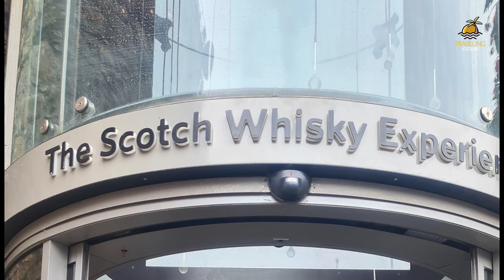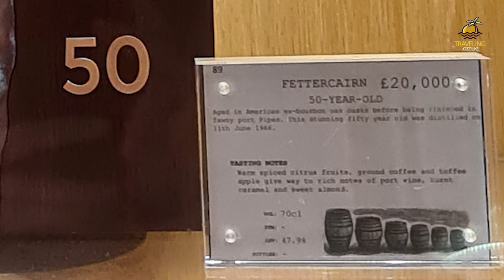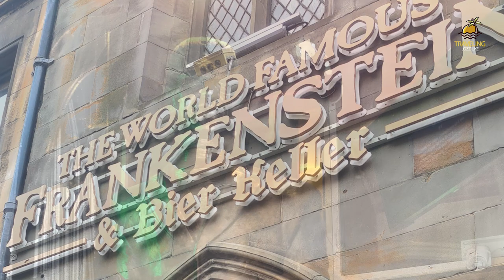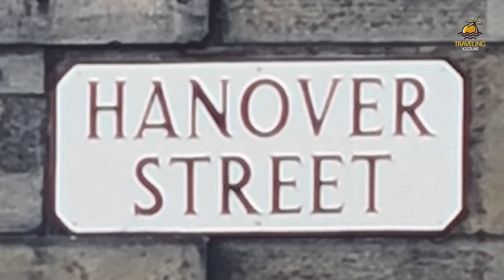Wassergeister, Schiffskarussell, Großstadtwhisky | Roadtrip | Schottland #6 | Reisevlog | JOZZILIKE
Kennt ihr die Geister, welche als Pferde aus dem Wasser steigen, die Kelpies? Schon mal das Falkirk Wheel, eine Rotationsschleuse, gesehen? Nein? Dann schaut mal hier in unser Video, am besten auch, falls ihr es kennt...😄 On Top präsentieren wir Edinburgh, also es lohnt sich!

00:00 Begrüßung
00:27 The Kelpies
03:10 Falkirk Wheel
06:08 Am Kanal
08:20 Edinburgh
19:29 Sandsteinbrücke
20:32 Verabschiedung